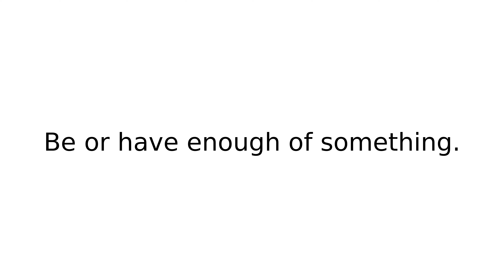go round I